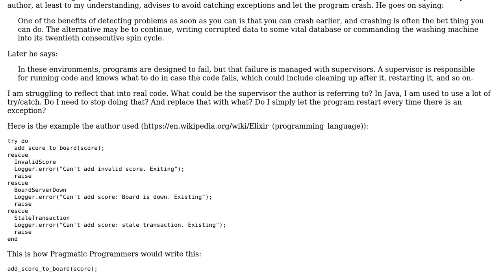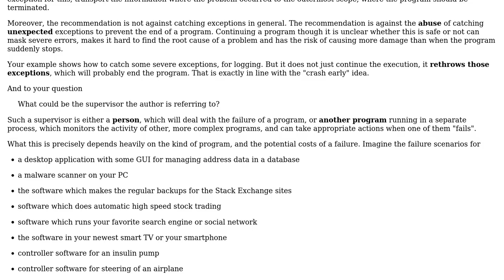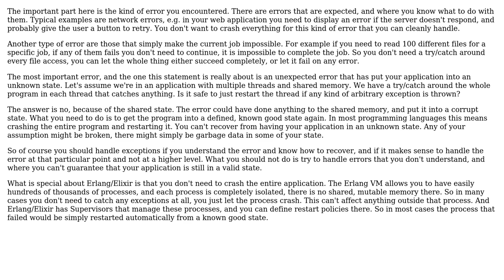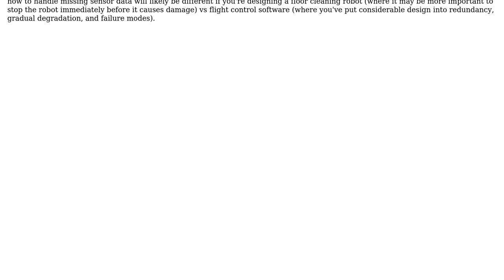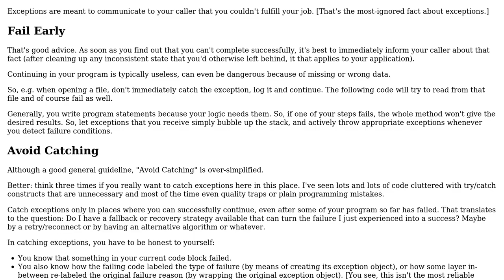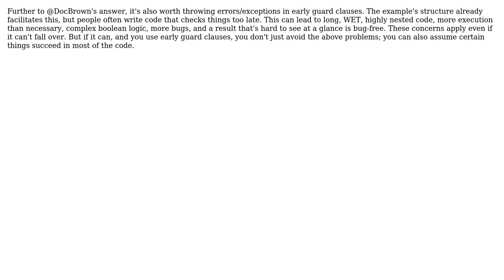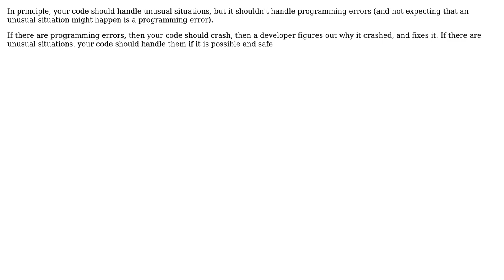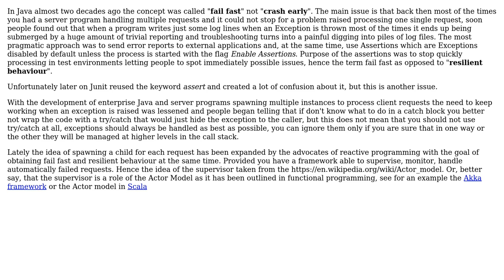Software Engineering: What does the crash early concept mean? (10 Solutions!!)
Software Engineering: What does the crash early concept mean?

With thanks & praise to God, and with thanks to the many people who have made this project possible! | Content (except music & images) licensed under CC BY-SA | Music | Images & others | With thanks to user Zach Lipton user Ralf Kleberhoff user Peter Mortensen user Pang user Michael Borgwardt user Mad Scientist user lennon310 user J.G. user Hawk user gnasher729 user gidds user FluidCode user Doc Brown and the Stack Exchange Network Trademarks are property of their respective owners. You are responsible for your own actions.